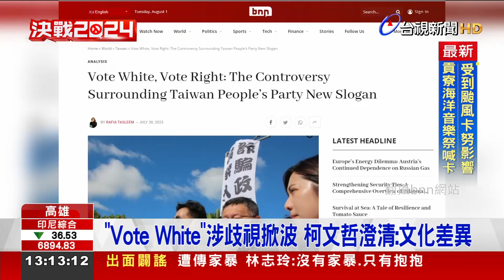「Vote White」涉歧視掀波 柯文哲澄清：文化差異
民眾黨英文官網，日前出現容易聯想到「白人至上主義」的選戰標語，挨轟鬧出國際笑話，雖然已經緊急下架滅火，但甚至還有外國媒體，用「爭議人物」來形容民眾黨的總統參選人柯文哲，今天(1號)柯P上午來高雄演講，坦言是「文化差異」，把英文直翻成「票投白色力量、正確方向」就沒問題。